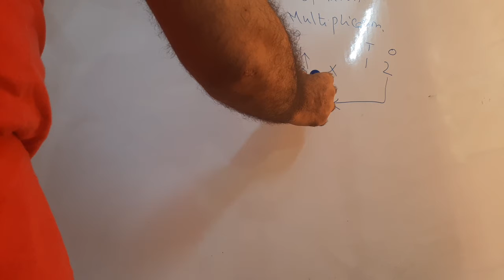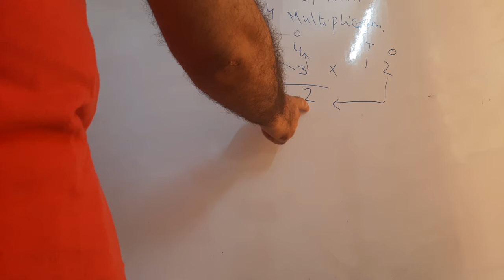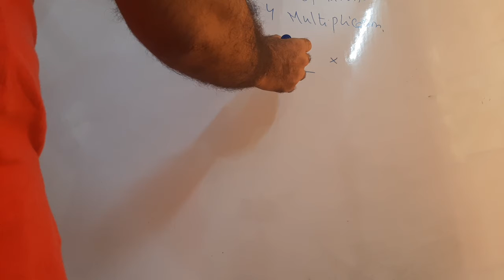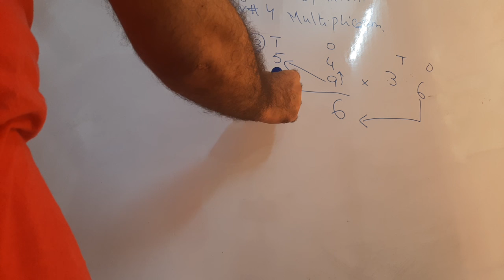Mathematics, PTB, Class 3, Unit 2, Number Operations, Exercise 4, Multiplication